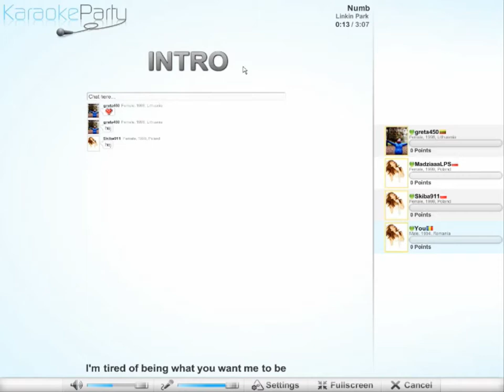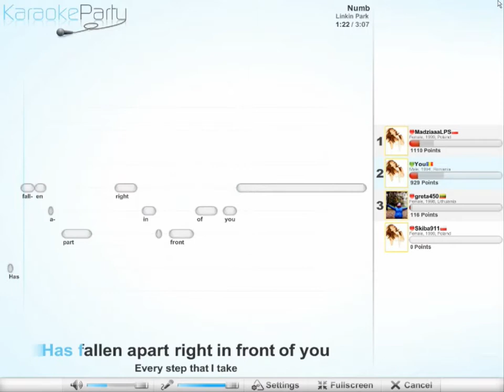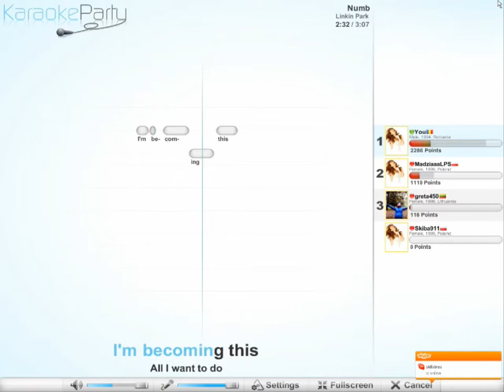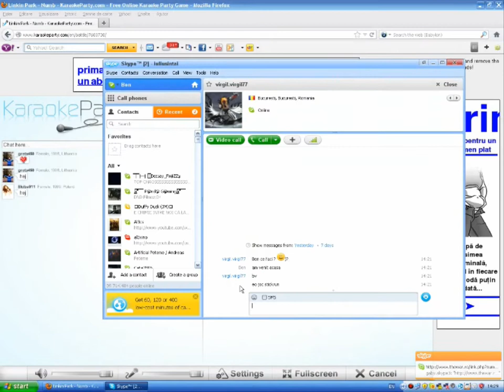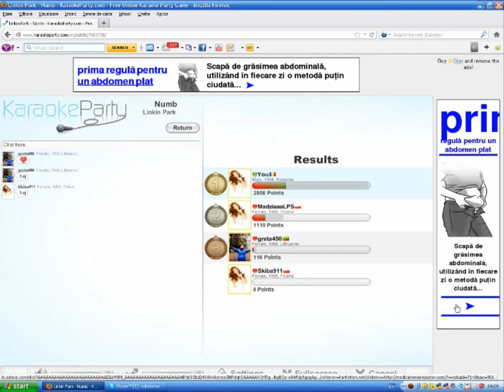Linkin Park - Numb -KaraokeParty